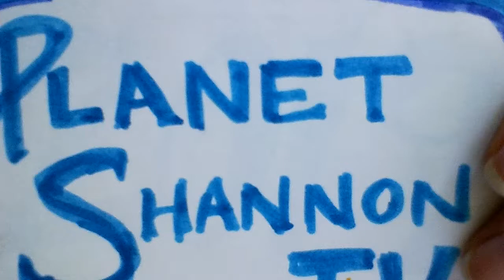Arctic (2018) ~ 31 Days of Horror | Film Review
We are nearing the end of 31DaysofHorror , and we have to do what we have to do to survive! Therefore... a survival film! Arctic stars Mads Mikkelsen, Maria Thelma Smáradóttir and Tintrinai Thikhasuk, and was directed by Joe Penna. It was co-written by Joe Penna and Ryan Morrison.

Question of the Day: What is your favourite snow-set film?

Love Film?  Let's be friends on Letterboxd!